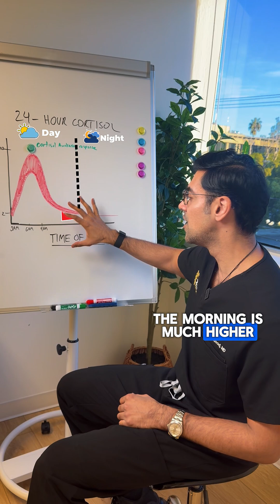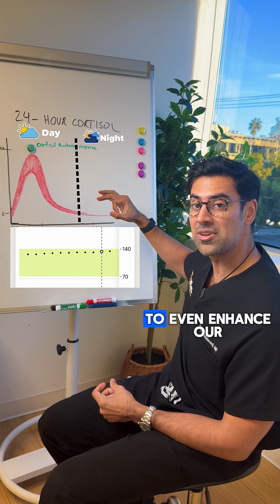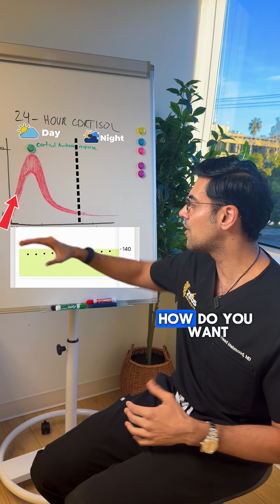CORTISOL SERIES: How to Biohack your Cortisol Curve: EP2 Cortisol Awakening Response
Ever notice your blood sugar rise in the morning..
Even before eating anything?

That’s not a problem
That’s your cortisol awakening response!

Cortisol naturally peaks in the morning 🌅
Its job is to mobilize glucose
So your brain and muscles can perform

That’s why CGMs often show a morning rise
With no food involved

This is normal physiology
And an evolutionary advantage

Heres how to enhance it:

Morning ☀️
Sunlight
Light movement
Delay caffeine

Night 🌙
Protect sleep
Lower light
Lower stress
Avoid alcohol

Get this right and your energy, focus, glucose control, and sleep all improve
Often more than any supplement, peptide, or hormone

Master your circadian rhythm first
Everything else works better after